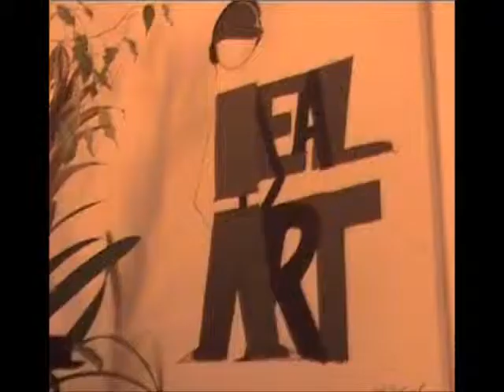EASY FINAL: BEAT BY NARCOS AKA KOKOU RBG REMADE (12/06/2013)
NARCOSAKAKOKOU ,RBG, HIP HOP , BEAT , INSTRUMENTAL , RAP